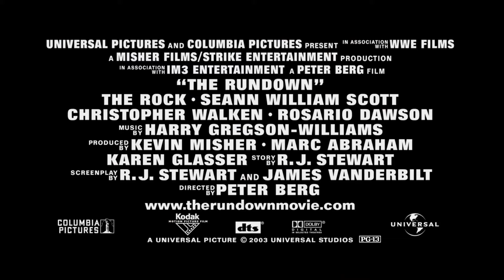The Rundown (2003) - Trailer HD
Focus by Mark Colicci